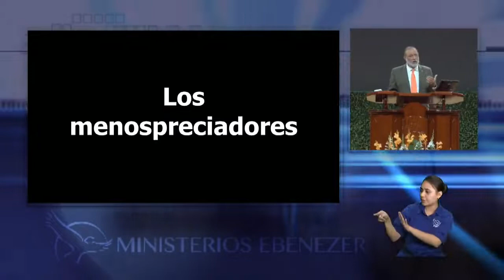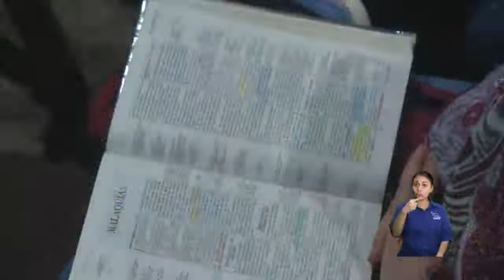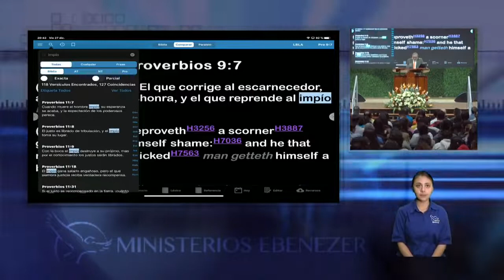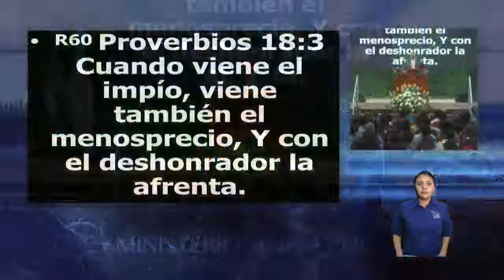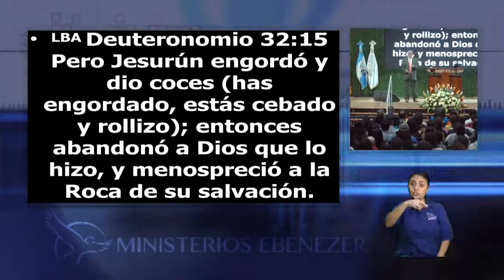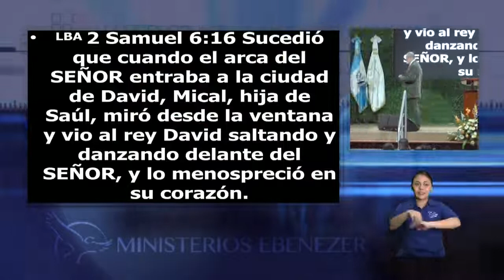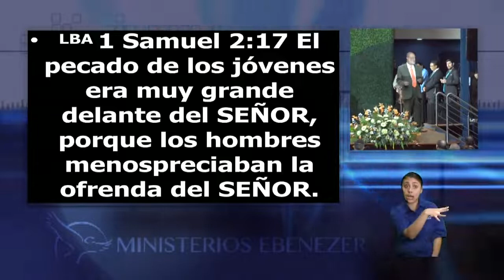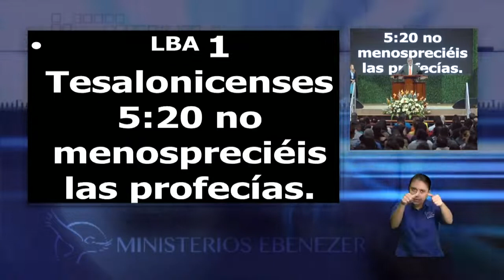Los menospreciadores Apóstol Sergio Enríquez O Viernes 27 12 2019